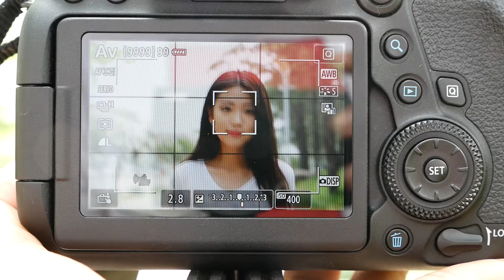EOS 6D Mark II Face TR SERVO AF